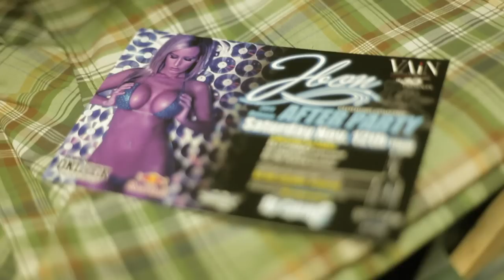JbonClothingCo. 2011 Winter/Fall RELEASE PARTY X ONLOCK X VAIN Orlando. KID FAMOUS (MDH)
JbonClothingCo. 2011 Winter/Fall RELEASE PARTY @ Onlock Skate Shop Down town Orlando FL.